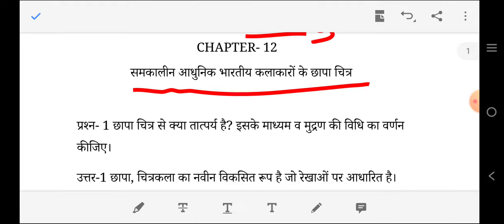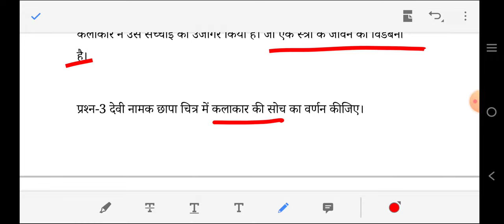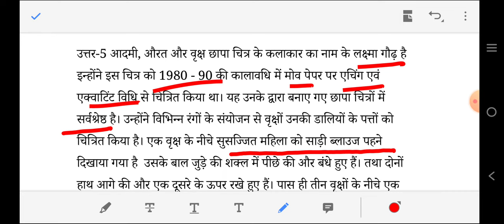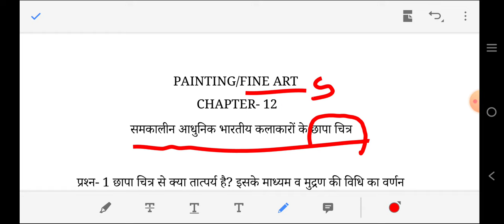Important question&Answers समकालीन(आधुनिक)भारतीय कलाकारों के छापा चित्र PAINTING/FINE ARTS